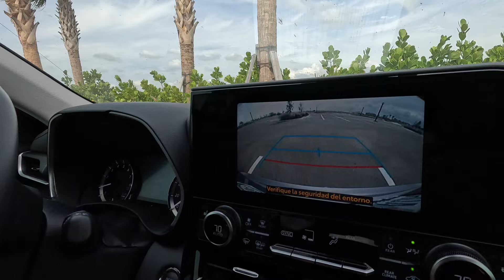💚 Examen practico de manejo de Florida / licencia de conducir Florida 2024 / Florida driving test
El examen práctico de conducir es un paso importante para obtener la licencia. Es fundamental practicar las maniobras con anticipación para asegurar el éxito.  Recuerda mantener la calma y seguir las instrucciones del examinador. ¡Conducir con seguridad es responsabilidad de todos! Mucho éxito en tu examen.